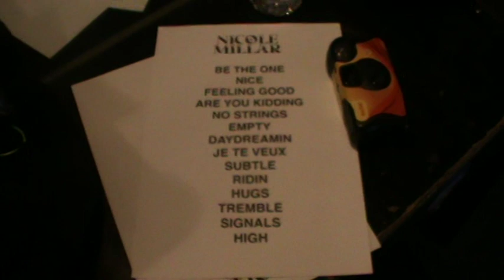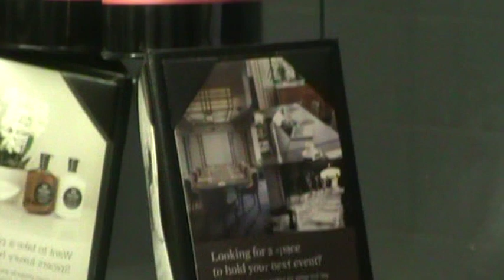camcorder vlog - tour 24 - nm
I took my camcorder on tour earlier this year in june 24 when i was on tour with two another.

this is the chaotic moments i caught - enjoy haha

I'll be doing more shows later this year follow my pages to keep up to date x